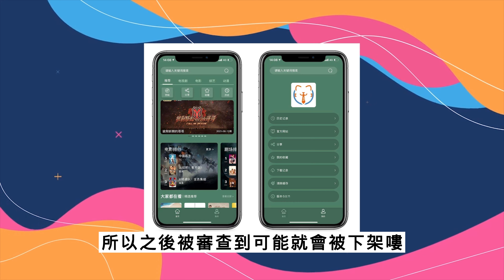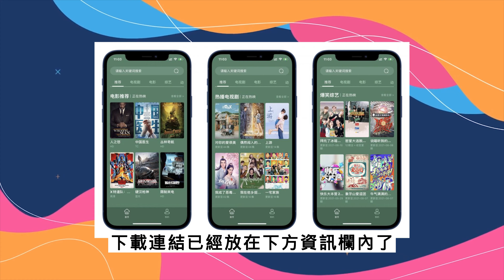【小夜】免費看最新電影追劇 暗黑隱藏版本APP 天岳影視 安卓/IOS 看最新電影/影視劇/動畫/新番『夜享#102』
【支持頻道主】

--加入頻道會員免廣告下載--

【IOS安裝】
YT法規全面修正連結
若有需要請私訊我IG
並說明從哪一部影片來的

【上片時間】
手機APP分享/一.三.五下午2:00
電腦軟體分享/二.四下午2:00
直播與其他主題不定時上線

📺【小夜】宅男天堂?這個人家有台娃娃機?! 25歲買房 客廳臥室開箱分享『夜家開箱#2』

【相關連結】